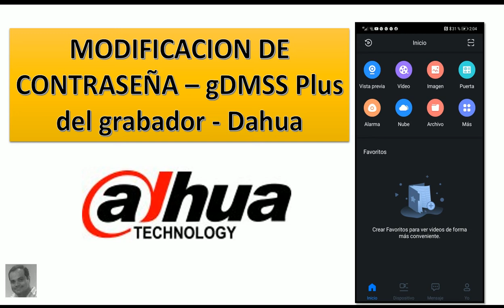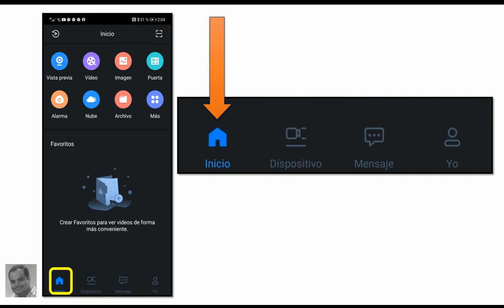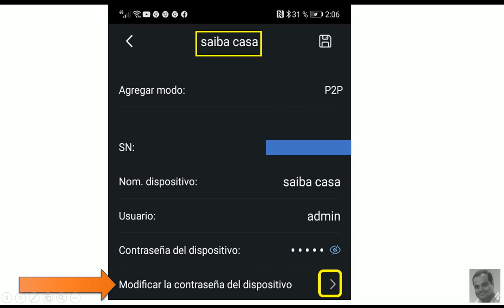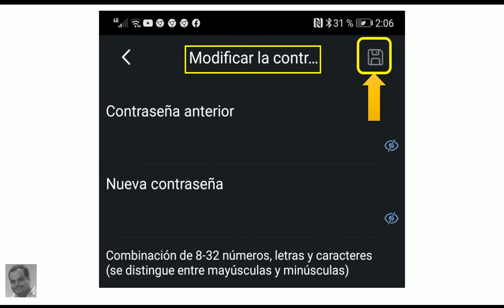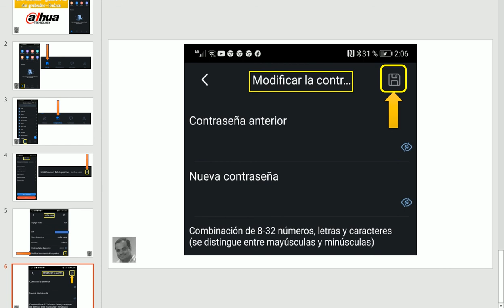Cambiar contraseña del grabador Dahua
Video tutorial, como modificar o cambiar la contraseña del grabador de marca Dahua, por medio de la app gDMSS PLUS.

Guayaquil - Ecuador